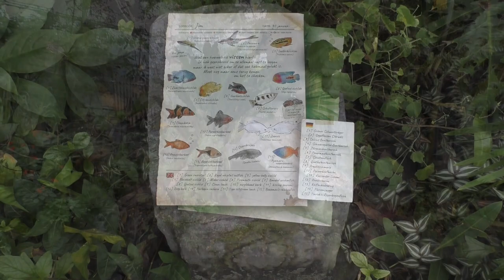Wildlands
In de winter van 2019 namen we nogmaals een kijkje bij Wildlands in Emmen. Jullie lopen ook nogmaals met ons mee?